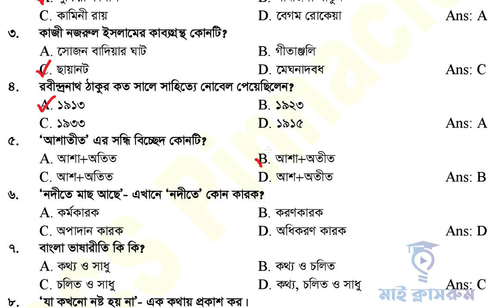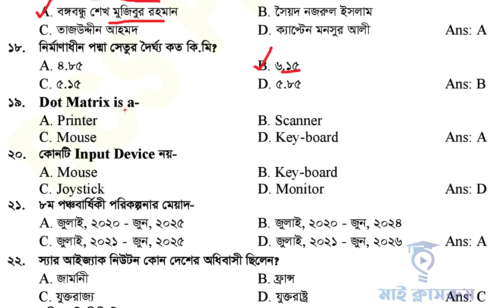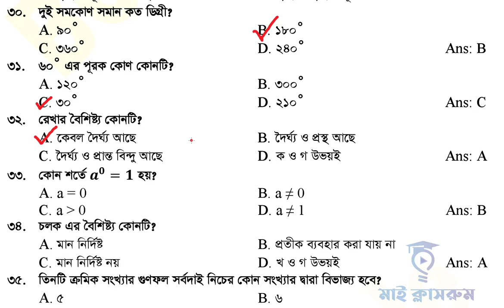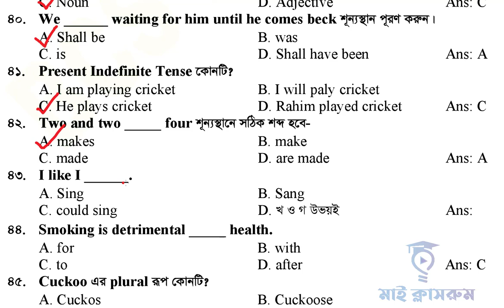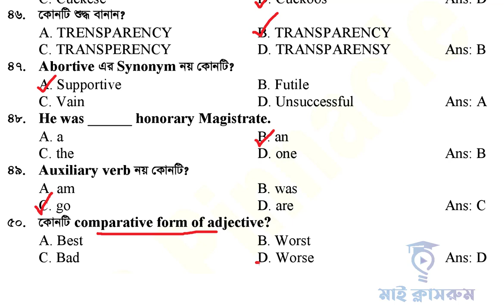মৎস্য অধিদপ্তরে অফিস সহকারি কাম কম্পিউটার অপারেটর পদে নিয়োগ প্রশ্ন সমাধান। DOF Question Solution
মৎস্য অধিদপ্তরে অফিস সহকারী কাম কম্পিউটার অপারেটর নিয়োগ প্রশ্ন সমাধান দেখার জন্য আপনাকে স্বাগতম মাই ক্লাসরুমে। মৎস্যঅধিদপ্তর বিজ্ঞপ্তি অনুযায়ী আজ মৎস্য অধিদপ্তরে অফিস সহকারী কাম কম্পিউটার অপারেটর নিয়োগ পরীক্ষার্থীদের জন্য মৎস্য অধিদপ্তরে অফিস সহকারী কাম কম্পিউটার অপারেটর নিয়োগ প্রশ্ন সমাধান টিউটোরিয়ালটি তৈরী করা হয়েছে। সকল চাকরি প্রার্থীদের জন্য মৎস্য অধিদপ্তরে অফিস সহকারী কাম কম্পিউটার অপারেটর নিয়োগ প্রশ্ন সমাধান খুবই গুরুত্বপূর্ন। মৎস্য অধিদপ্তরে অফিস সহকারী কাম কম্পিউটার অপারেটর নিয়োগ প্রশ্ন সমাধান কেন দেখবেন? আপনি শুধু অফিস সহকারী কাম কম্পিউটার অপারেটর নিয়োগ পরীক্ষার্থী হলেই দেখবেন তা নয় মৎস্যঅধিদপ্তর অধিদপ্তরের উপসহকারী কৃষিকর্মকর্তা নিয়োগ পরীক্ষার্থী ছাড়াও আপনার দেখা উচিৎ কারন মৎস্য অধিদপ্তরে অফিস সহকারী কাম কম্পিউটার অপারেটর নিয়োগ প্রশ্ন সমাধান এখান থেকেই পরবর্তী অফিস সহায়ক নিয়োগ পরীক্ষার জন্য প্রশ্ন আসতে পারে। তাই যারা অফিস সহায়ক নিয়োগ পরীক্ষার প্রস্তুতি নিচ্ছেন আপনাদের জন্য আজকের মৎস্য অধিদপ্তরে অফিস সহকারী কাম কম্পিউটার অপারেটর নিয়োগ প্রশ্ন সমাধান প্রয়োজন আছে। আজকের অফিস সহকারী কাম কম্পিউটার অপারেটর নিয়োগ প্রশ্নটি মোটামুটি সহজ হয়েছে। মৎস্য অধিদপ্তরে অফিস সহকারী কাম কম্পিউটার অপারেটর নিয়োগ প্রশ্ন সমাধান এ আমরা সম্পূর্ন প্রশ্ন সমাধান দিতে পারিনি। মৎস্য অধিদপ্তরে অফিস সহকারী কাম কম্পিউটার অপারেটর নিয়োগ প্রশ্ন সমাধান সাধারণ জ্ঞান ও বাংলা অংশের সমাধান দিতে পেরেছি। অফিস সহকারী কাম কম্পিউটার অপারেটর নিয়োগ প্রশ্ন সম্পূর্ন সমাধান ২০২১ খুব দ্রুতেই দেয়ার চেষ্টা করবো। মৎস্য অধিদপ্তরে অফিস সহকারী কাম কম্পিউটার অপারেটর নিয়োগ প্রশ্ন সমাধান যদি কোন ভুল থাকে তাহলে কমেন্টস করে আমাদের জানিয়ে দিন। মৎস্য অধিদপ্তরে অফিস সহকারী কাম কম্পিউটার অপারেটর নিয়োগ প্রশ্ন সমাধান টিউটোরিয়ালের পিন কমেন্টস এ আমরা সমাধান দিয়ে দিবো। Welcome to my classroom to see DOF Exam Question Solution 2021. DOF Exam Question Solution 2021 tutorial has been prepared today for the office assistant recruitment candidates of the Department of Health Education as per the office assistant recruitment notification of the Department of Health Education. DOF Exam Question Solution 2021 is very important for all job seekers. Why see DOF Exam Question Solution 2021? You should not only look for the office assistant recruitment examinee of the Department of Health Education but also the office assistant recruitment examinee of the Department of Health Education. So for those who are preparing for the office assistant recruitment exam, you need today's DOF Exam Question Solution 2021. The question of hiring an office assistant in the Department of Health Education today has become fairly simple. In DOF Exam Question Solution 2021 we could not give complete solution. DOF Exam Question Solution 2021 I was able to give solution of general knowledge and Bangla part. I will try to give a complete solution to the question of recruitment of office assistant of the Department of Health Education 2021 very soon. DOF Exam Question Solution 2021 We will give the solution in the pin comments of the tutorial.